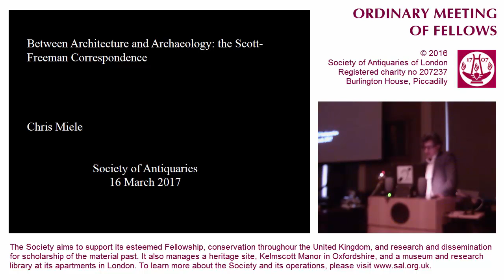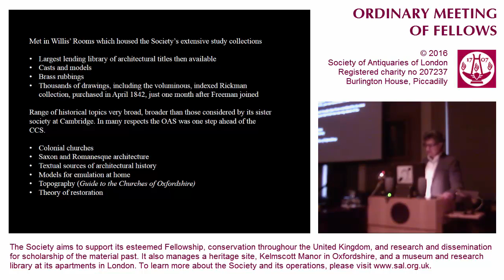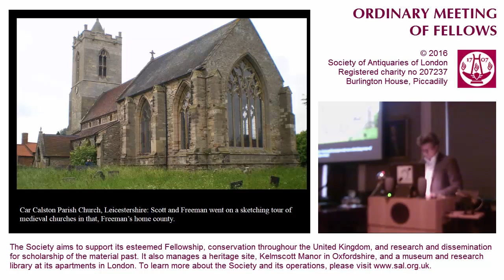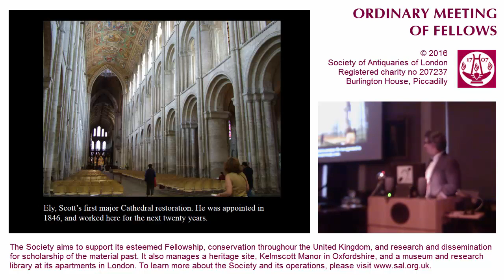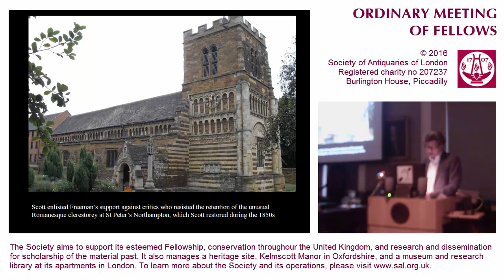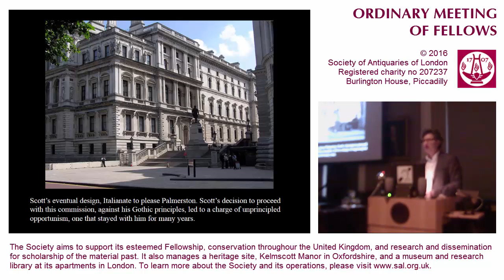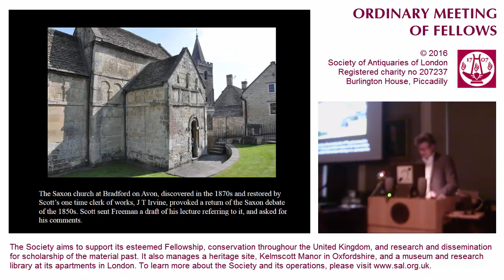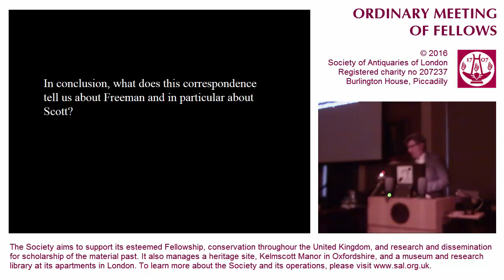16 March 2017: SAL OM, Dr Christopher Miele, FSA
16 March 2017. Ordinary Meeting of Fellows. 'Between Architecture and Archaeology: George Gilbert Scott and Edward Augustus Freeman', by Dr Christopher Miele FSA

The Views of an Antique Land project presents images and documents as part of the record of the past. These primary historical images and documents reflect the attitudes and beliefs of different times. The Views of an Antique Land project does not endorse the views expressed in these collections, which may contain materials offensive to some viewers. Because of the nature of conflict a small number of images depict the aftermath of battle and the casualties resulting from it.